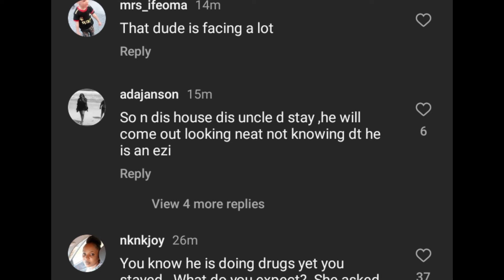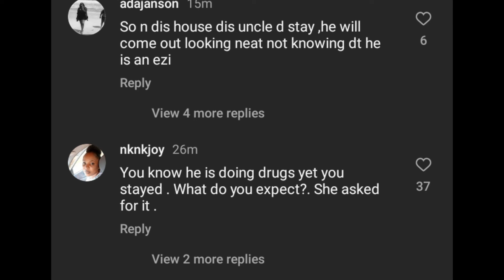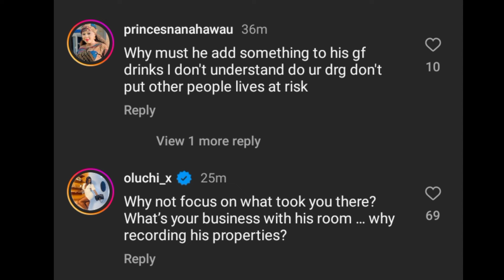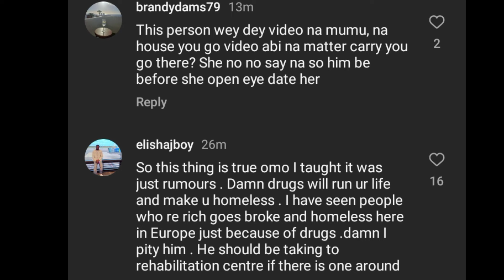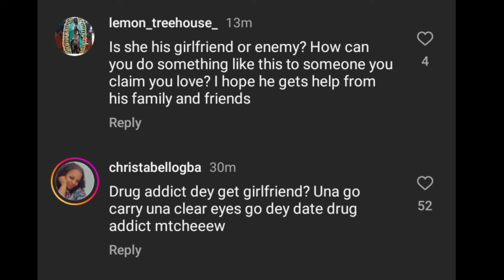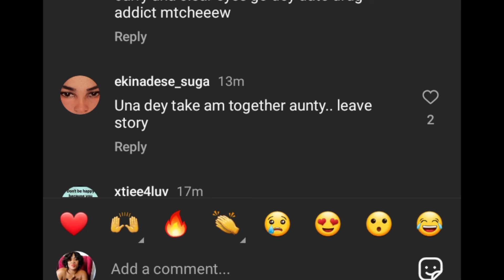Viral Video of Actor Jerry Williams PÒISÒNED his Girlfriend with DRÙGS landed her in hospital